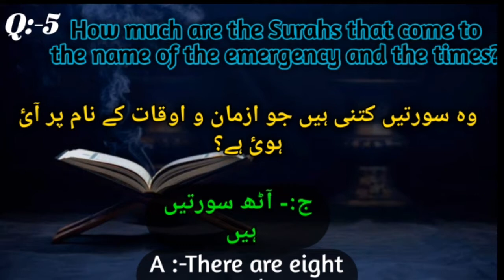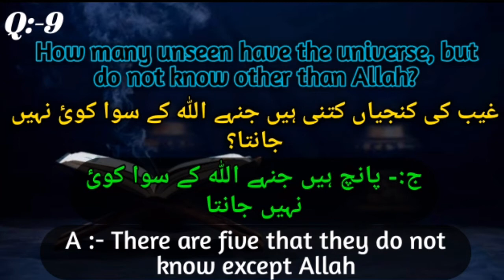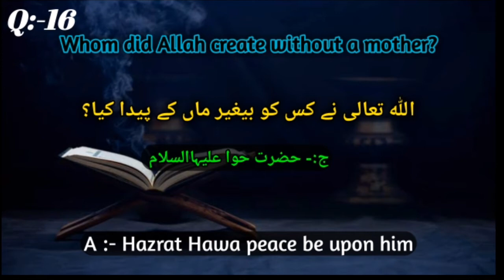Islamiat mcqs || Islamiat MCQs CSS || Islamiat MCQs Class 9 || Islamiat MCQs in Urdu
Islamic channel Urdu 2021

About this video:is video mien Islamiat MCQs for ppsc css class 9 nts.

I have added Speech to the Urdu language to make it easier for our Urdu speaking audience to understand.

Quran aur Science in Urdu

Kainat ki takhleeq ( 1 )

Pani ki duniya ( 2 )

Earth par kitna % Woter hai ( 3 )

Samundar ki lahren ( 4 )

Samundar ki tabahi ( 5 )

samundar ki gahrai ( 6 )

Samundar mien minaar ( 7 )

Kashtiyan ( 8 )

Duniya ka akhri kinara ( 9 )

Duniya ka sabse bada jahaz ( 10 )

smoke ship ( 11 )

Samundar mien namak kiu rahta h ( 12 )

Amazing fish fishing ( 13 )

whale fish size ( 14 )

Dangers animals ( 15 )

Aghaze Takhleeq ( 16 )

Sona chandi ki barish ( 17 )

Zameen aasman kaise bani ( 18 )

Queries Solved:
1:Islamiat mcqs || Islamiat MCQs CSS || Islamiat MCQs Class 9 || Islamiat MCQs in Urdu

Video credits: A.H.R
Artist: Rizwanur Rahman  ( jama e )
Production: Islamic channel Urdu 2021